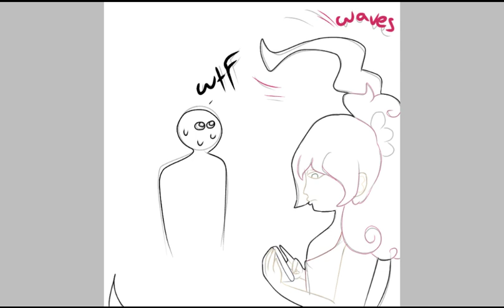Heir Hea 3